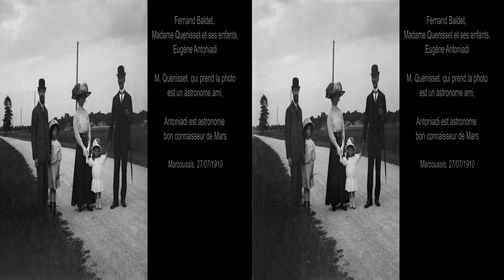Fernand Baldet - 3D relief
Comment Fernand Baldet, né en 1885, débutant comme apprenti bijoutier,devient astronome, et stéréoscopiste, et nous lègue de belles images. Ces images ont été numérisées et mises en forme grace aux conseils du Stéréo-Club Français.